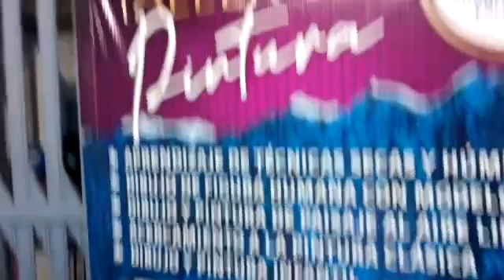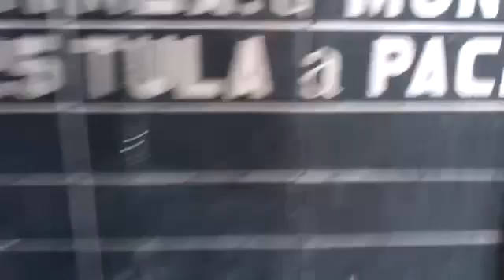17 AGO 2022 TULA ESTACIÓN DEL TREN 5